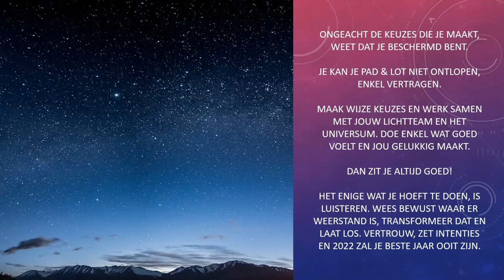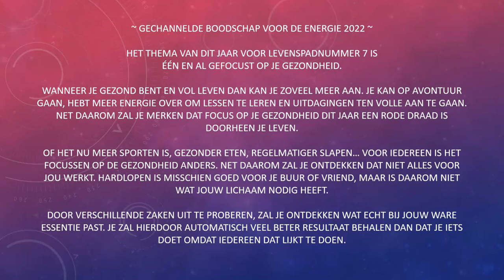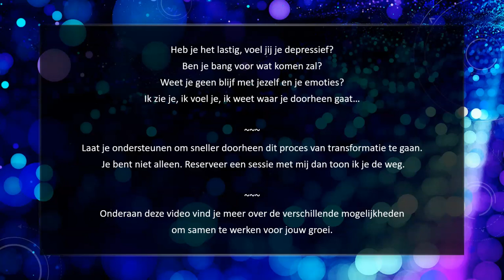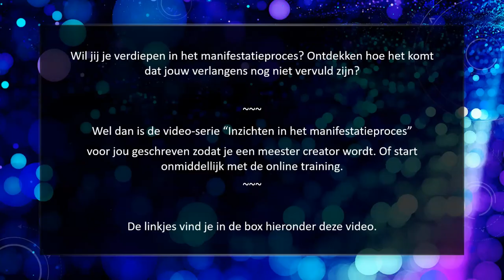CHANNELING ✨ Wat wil jouw lichtteam als advies geven voor 2022 ~ levenspadnummer 7